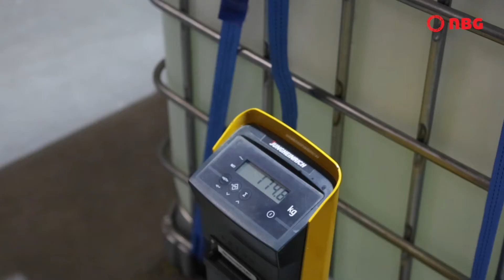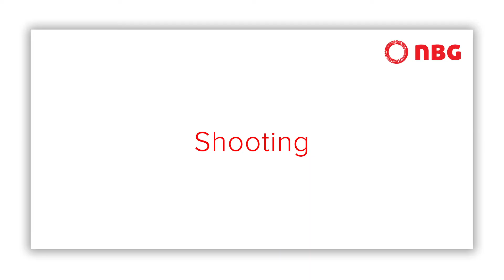NBG - Universal Cable Tests